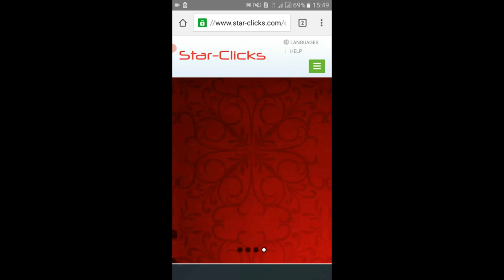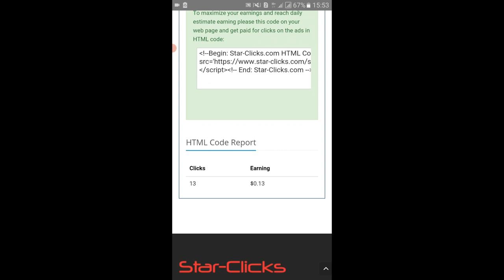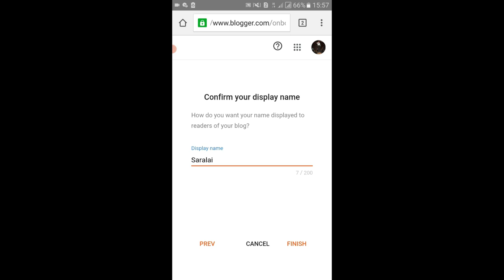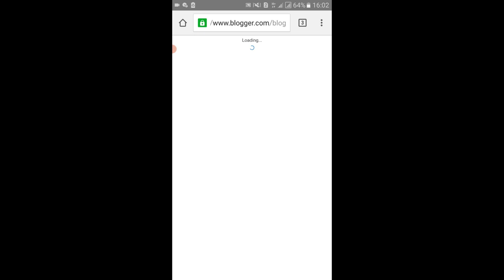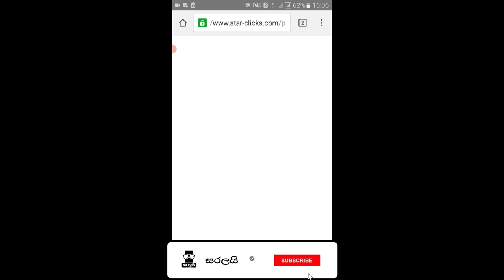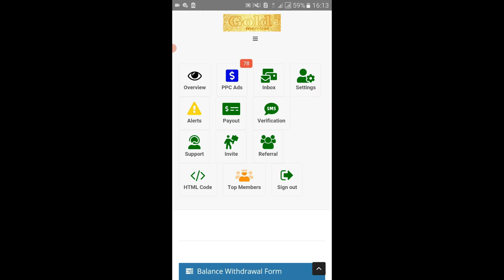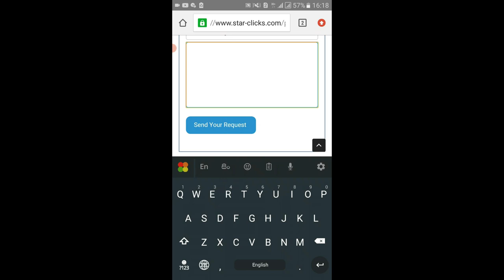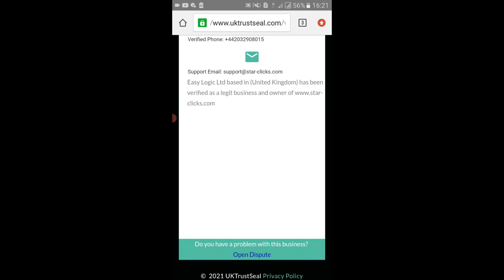How to star click html code sinhala | make money online easy | emoney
Gold package 5$ earnings

1) video account එකක් create කරන විදිහ

2) video Gold Package active කරන විදිහ

3) HTML Code එකක් හදන විදිහ

join